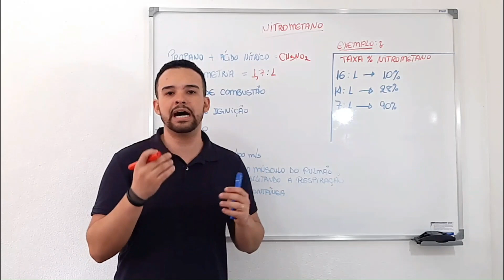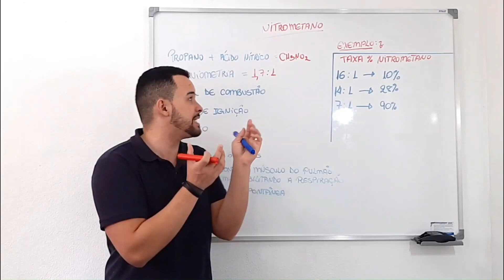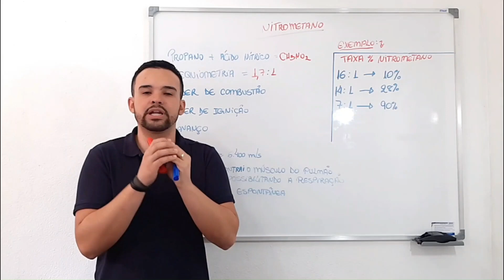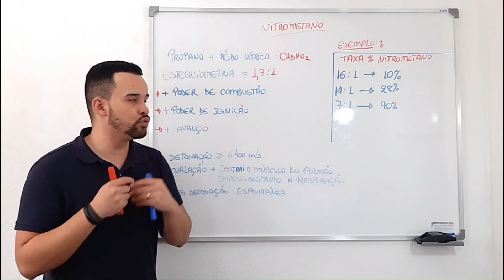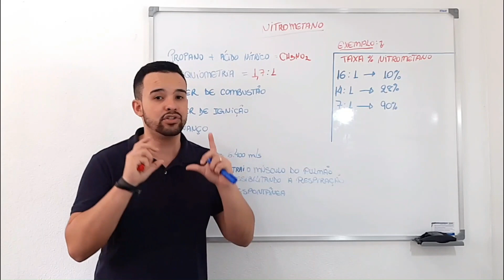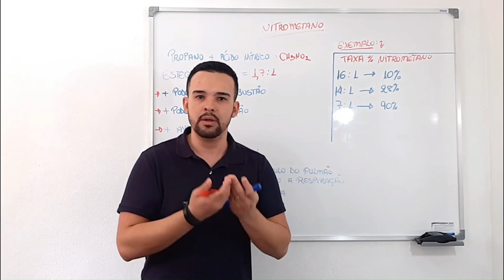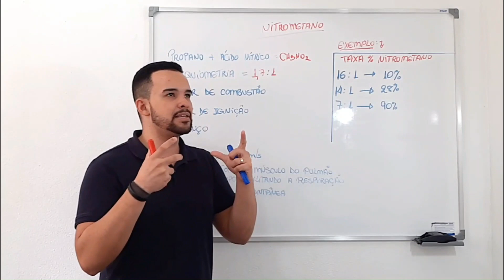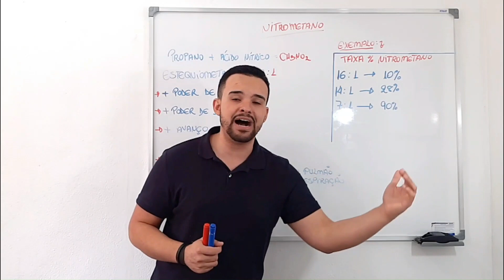Porque o Nitrometano Traz Mais Potência Para o Meu Motor? I Star Preparações